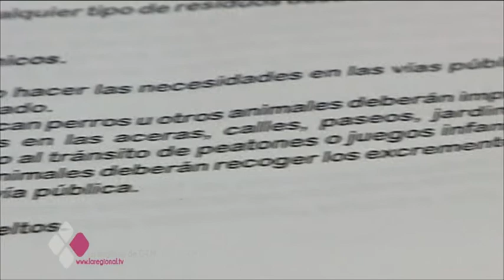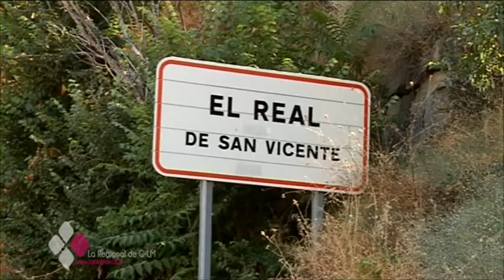UN MUNICIPIO TOLEDANO MULTARÁ POR ESCUPIR EN LA CALLE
Escupir en la calle tendrá sanción en el municipio toledano de El Real de San Vicente. ¿El responsable? Una ordenanza que sancionará a todo aquel que realice este gesto incívico en la vía pública. Salimos a la calle para conocer como se han tomado los vecinos esta medida.